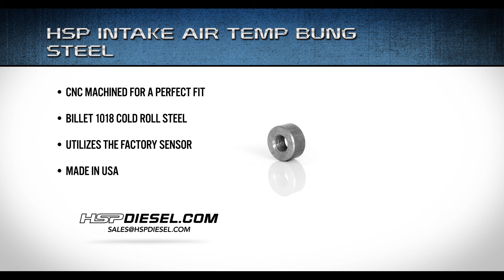HSP STEEL INTAKE AIR TEMP BUNG - STEEL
The HSP Intake Air Temp bung was designed, and machined to specific tolerances to provide and perfect fit, and seal. This sensor bung is intended for DIY builders, and can be utilized in many turbo applications.

BENEFITS:

CNC machined for a perfect fit
Billet 1018 steel
Utilizes the factory sensor